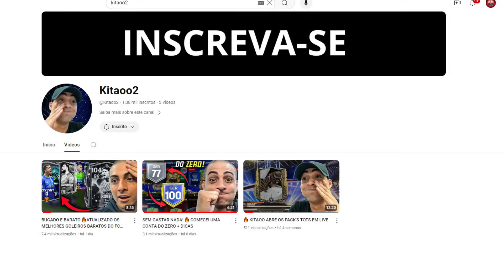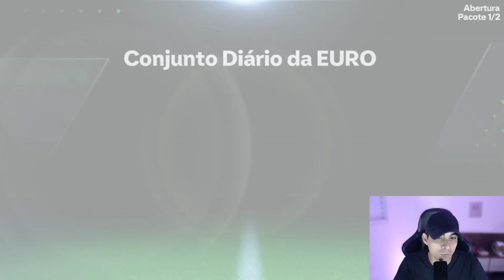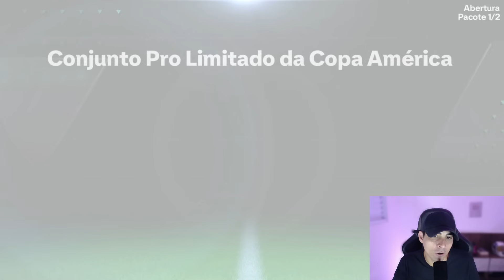GANHEI 2 UTOTS 3 98+ 🔥 ABRI OS MELHORES PACK'S DA LOJA!